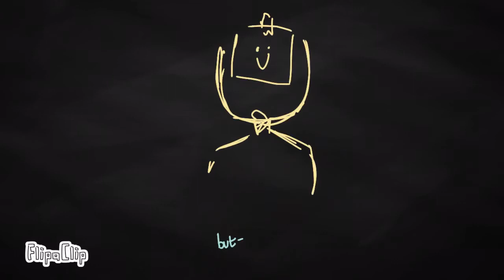i m s o r r y